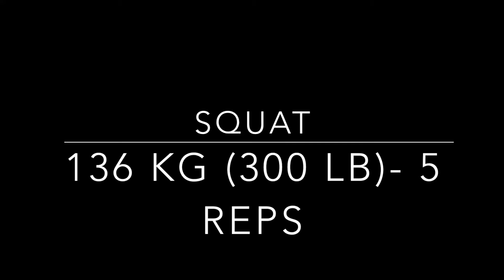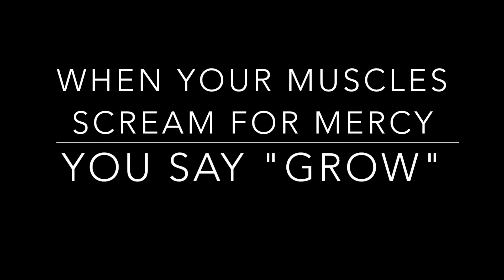136 kg (300 lb) squats - 5 reps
Squats with 136 kg for 5 reps